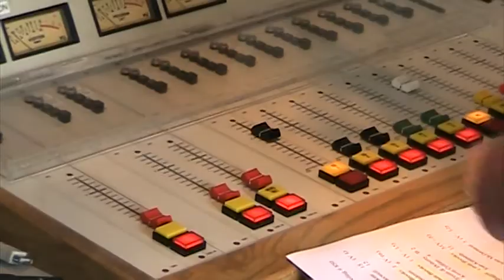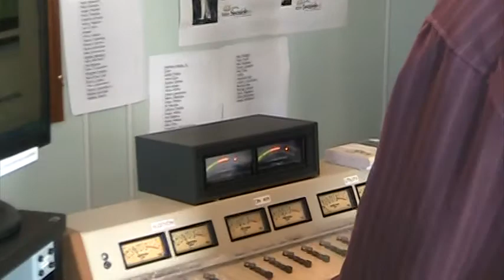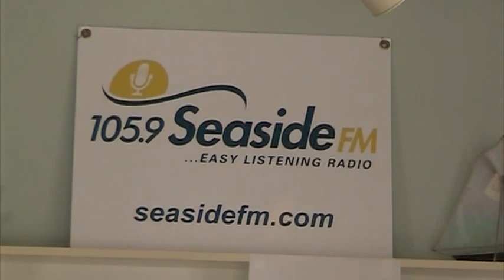Linda Brooks March 13 2011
On the Sunday March 13th edition of 105.9 SEASIDE-FM's That East Coast Feeling hour -- Bedford's Linda Brooks co-hosted. At the end of this clip you can hear Linda sing two of her songs.